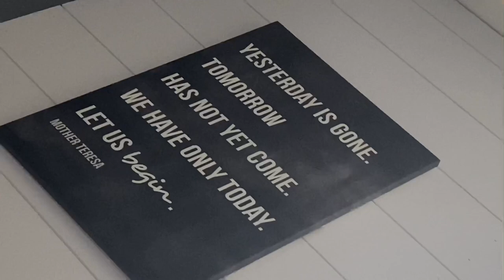GIRLS ONLY ⚠️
Literally me rolling around on the floor with period cramps. THE END